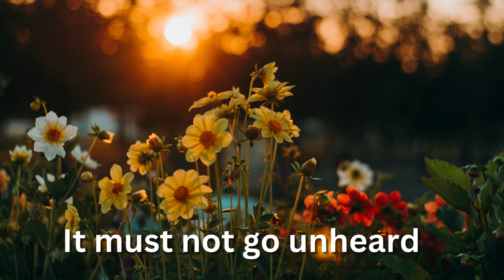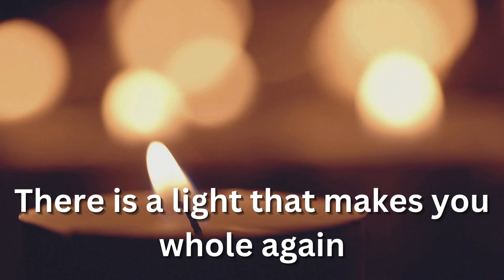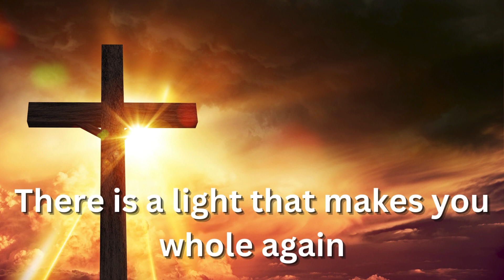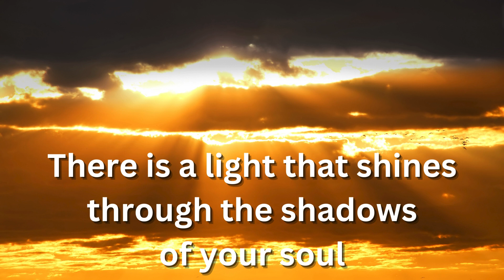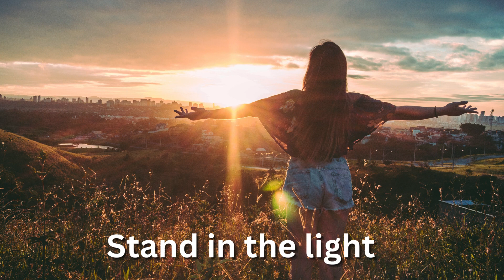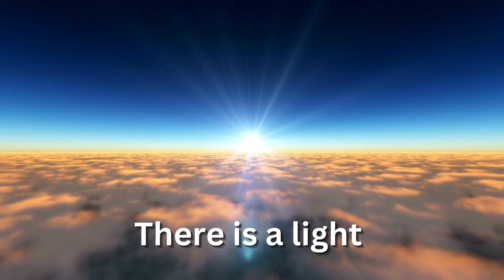"There is a Light" Official Lyric Video Joy LaVallee -Executive Producers Joy LaVallee & Lyne Lossow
Joy LaVallee/Lyne Lossow Songwriters
Lyrics & Music: Lyne Lossow & Joy LaVallee/ASCAP
Joy In Your Presence Ministry 501(c)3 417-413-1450
Executive Producers: Lyne Lossow & Joy LaVallee
Lyric Video - Rosalie Hovencamp